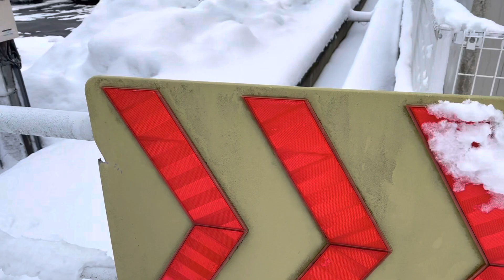Arctic cyclone hits different parts of japan !Toyama city snowfall#blizzard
strong atmospheric pressure pattern has been observed and intermittent snowfall has increased in japan, heavy snow strikes caused roads freezes. The japan meteorological observatory has issued for traffic  disruptions due to blizzards and snowdrifts